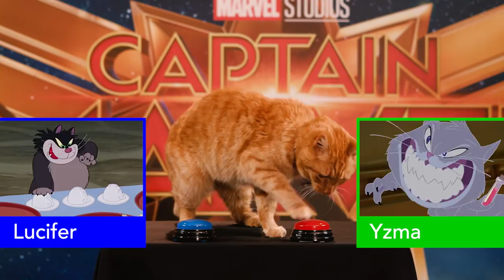Captain Marvel’s Goose the Cat Reveals Her Disney Cat Favorites | Disney This or Cat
In our most exclusive interview yet, we sat down with one of the stars of Captain Marvel, Goose the Cat, to learn more about her favorite felines from across the worlds of Disney. We know it can be hard to cat-egorize so many practically purrfect characters, but this Marvel Studios star has strong opinions. Do you agree with her decisions? See more of Goose in Captain Marvel, in theaters March 8.